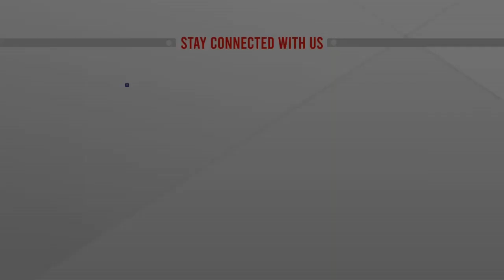যাদের কারণে বাংলাদেশ রাষ্ট্র, তাদের অবদান ভুললে হবে না: সেনাপ্রধান